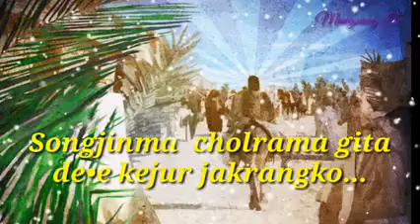Garo Videos | New garo videos Pringni balwa balsririri bala joitun jolo_||_Garo Gospel Song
Pringni balwa balsririri bala joitun jolo_||_Garo Gospel Song

Lyrics song

Garo Short Videos
Gospel Short Video.
Garo Gospel song.
Jisu Baksa dongkamgen.
Garo Gospel.
Garo worship.
Jisu Baksa Dongkamgen lyrics.
Garo worship songs.
Garo song Gospel.
Gospel Song garo
Gospel song.
Jisu Song.
Garo worships songs.
Jisu Baksa.
Garo Gospel Song worships.
Garo Praise and worships song.
Gospel.
Jisu.
Jisu angni jako watjawa garo song.
New garo gospel song.
New garo gaspel song 2022.
New garo gaspel song all.
Praise and worships song garo.
Worships songs garo.
Bru Gospel song 2022.
Christmas garo song.
Garo.
Garo Gospel New Song.
Garo Gospel Song New.
Garo Gospel Video.
Garo New Gospel Song.
Garo New Song.
Garo Old Song.
Garo Song2022.
Garo Video Gospel.
Garo Video New Song 2022.
Garo Video Song.
Garo.gospel.song.
Gospel garo.
Gospel garo song.
Gospel music Praise and worships.
Gospel Song.
Gospel Video.
Jisu Baksa Dongkamgen garo gospel song.
Jisu Baksa Dongpagen Jisu Video.
Mikkango nangko gate.
New Garo Gospel.
New Garo Praise and worship Songs.
New garo song gospel.
New Gospel Song 2022.
Video Gospel.
Worship.

Garo.gospel.song.